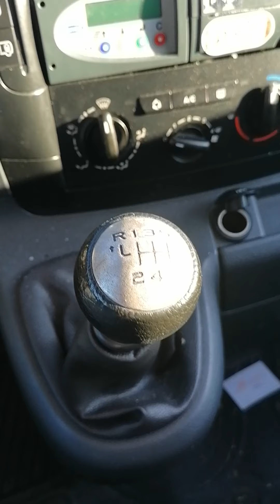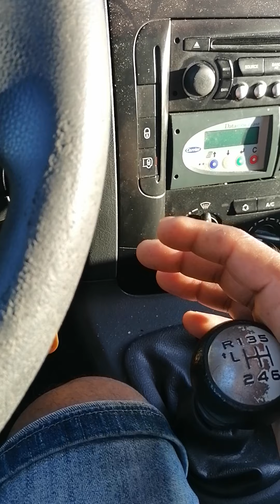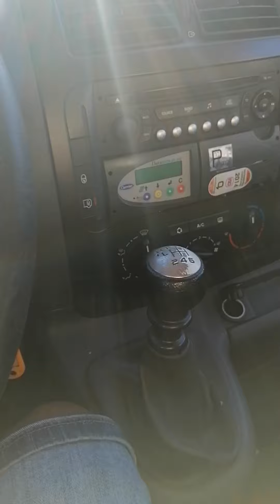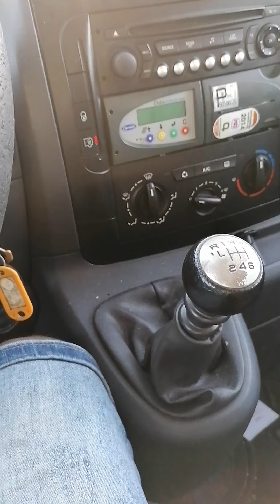10 মিনিটে গাড়ি চালানো শিখুন